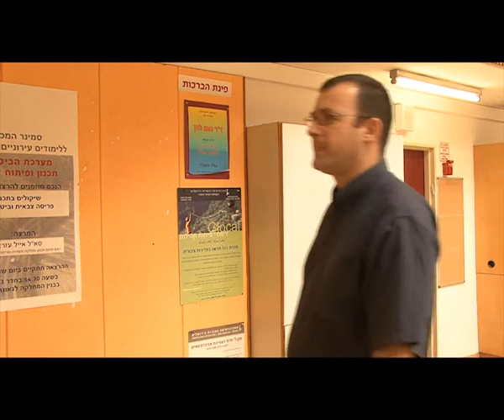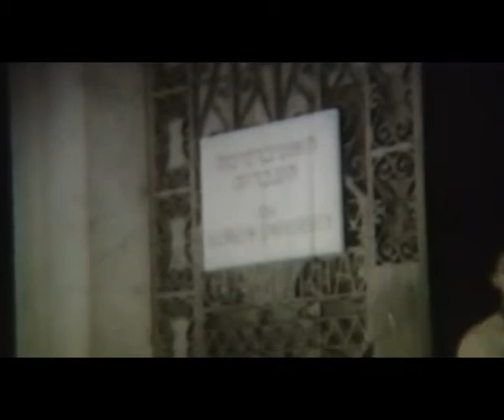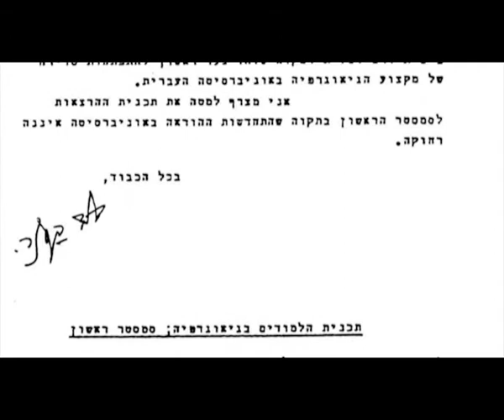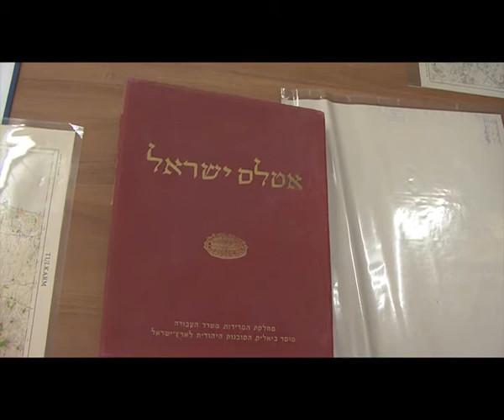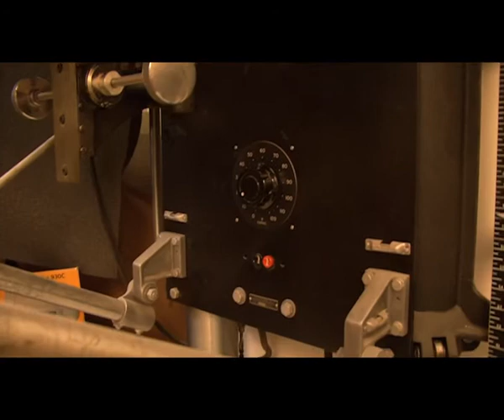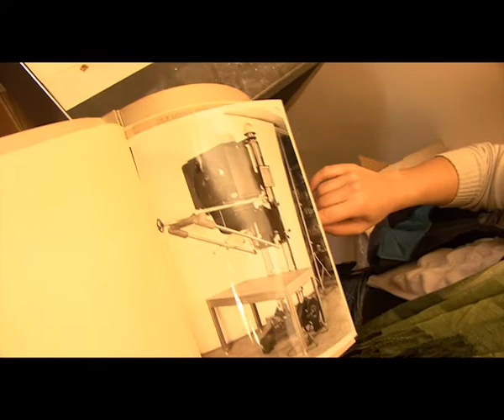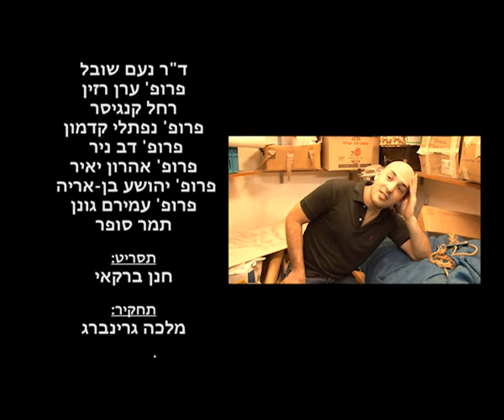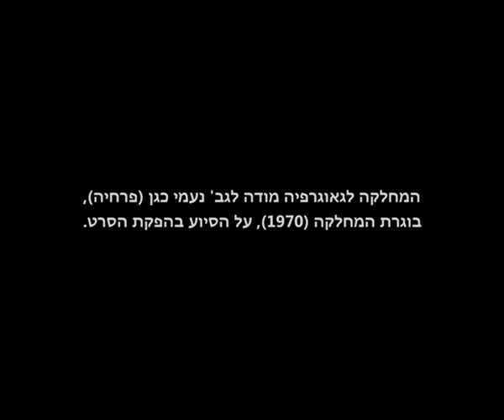סרט נוסטלגי במלאת 60 שנה למחלקה לגאוגרפיה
השנה מציינת המחלקה לגיאוגרפיה באוניברסיטה העברית 60 שנים להיווסדה.
צפו בסרט נוסטלגי במלאת 60 שנה למחלקה לגאוגרפיה באוניברסיטה העברית בירושלים.